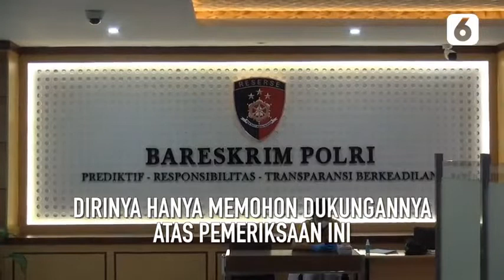Istri Doni Salmanan Penuhi Panggilan Bareskrim Polri | Liputan6.com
LIPUTAN6.COM - Istri Doni Salmanan, Dinan Fajrina, penuhi panggilan pemeriksaan penyidik siber Bareskrim Polri sebagai saksi kasus yang menjerat sang suami.